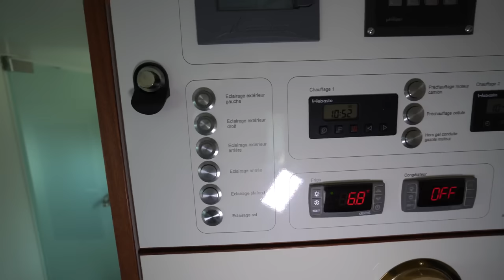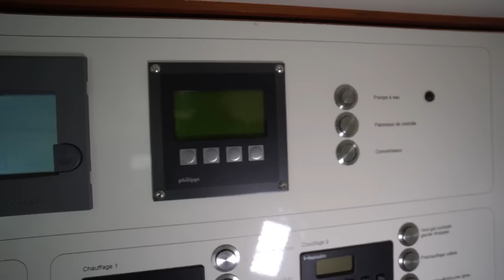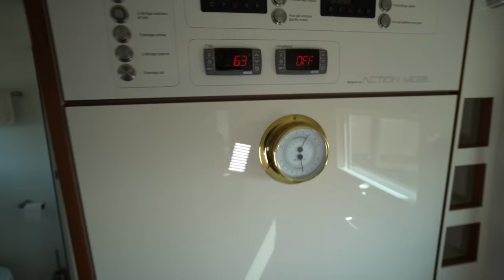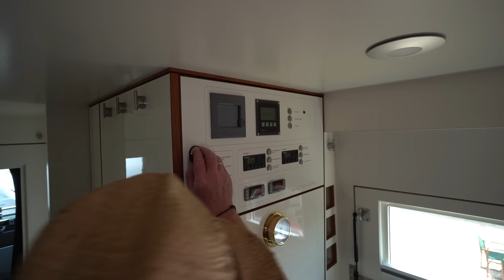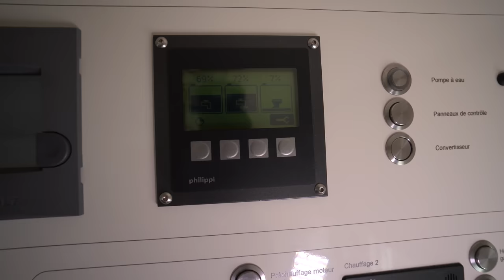GEBRAUCHTES WOHNMOBIL SUCHT NEUEN EIGENTÜMER: Actionmobil MAN 4x4 Allrad. Kompl. Roomtour.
0:00 Vorstellung Actionmobil MAN 4x4 Allrad
7:16 Innenausstattung
9:10 Bedienfeld
10:51 Durchstieg ins Fahrerhaus
12:07 Bad
13:30 Isolation
18:57 Elektrik
20:20 Küche
22:20 Wohnbereich
36:56 Abmoderation